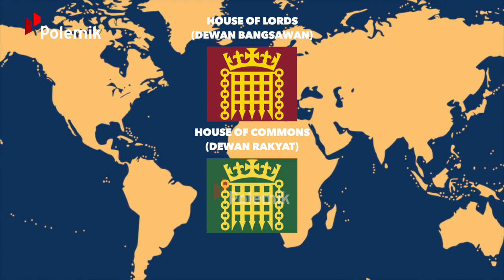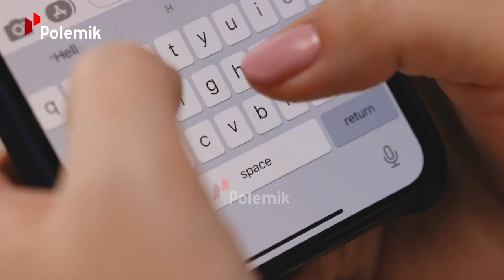JANGAN SAMPAI KELIRU! Kok Inggris Ada 3? Ini Perbedaan Inggris, Britania Raya, dan United Kingdom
Kesalahpahaman paling umum tentang Inggris atau England (1, 2). Adalah mereka sering disamakan dengan Britania Raya atau Great Britain dan United Kingdom alias Inggris Raya. Padahal 3 istilah ini, sebenarnya mengacu pada konsep teritori yang sama sekali berbeda.
Inggris atau England. Adalah negara anggota dari United Kingdom. Luas wilayahnya 130.279 km2. Dihuni oleh 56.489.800  jiwa. Serta menggunakan bendera putih dengan salib merah ini sebagai identitasnya.